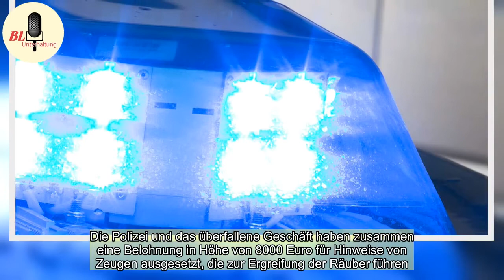Unterfranken: Juwelierraub ist Thema bei „Aktenzeichen XY“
Die Räuber bedrohten die Angestellte des Juweliergeschäfts in Aschaffenburg und stahlen Schmuck im Wert von mehreren Hunderttausend Euro.Nun war der Überfall Thema bei „Aktenzeichen XY“.Aschaffenburg - Nach einem Überfall auf ein Juweliergeschäft in Aschaffenburg vor etwa zwei Wochen wurde in der ZD ...